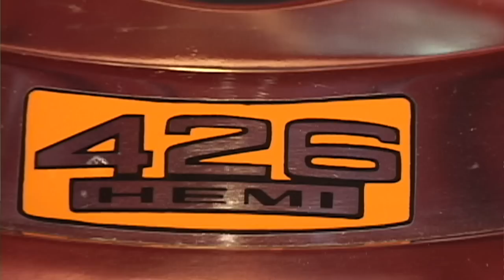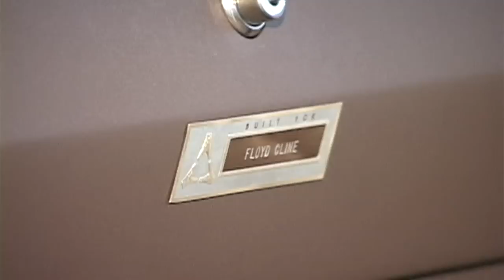RAREST Dodge Hemi Ever Produced - 1 of 2 - Don Garlits Owns 1 - I filmed the other in a 2006 Auction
The rarest Dodge Hemi ever built was not in a Superbird or Cuda. It was a 4 Door Coronet used by the government. Don Garlits owns 1 and I filmed the other at a Menu Auction in 2006.